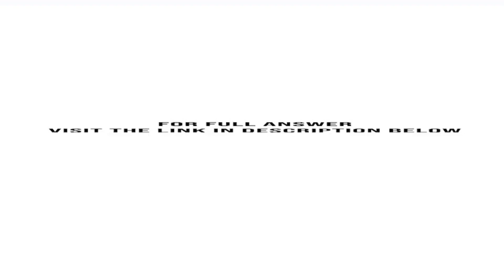Wild West produces two types of cowboy hats A Type 1 hat requires twice as much labor time as a T...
Wild West produces two types of cowboy hats. A Type 1 hat requires twice as much labor time as a Type 2. If all the available labor time is dedicated to Type 2 alone, the company can produce a total of 400 Type 2 hats